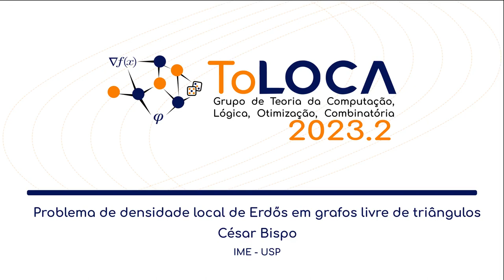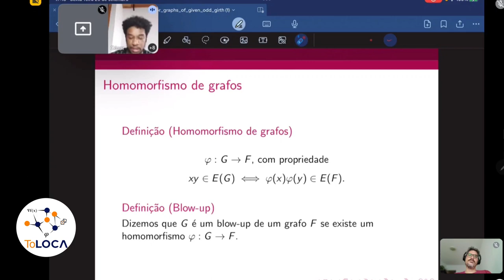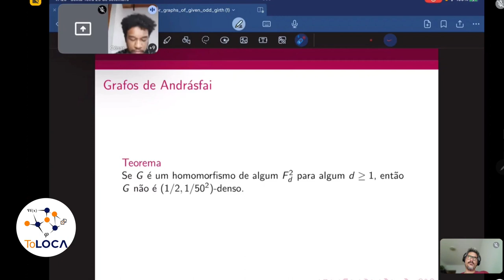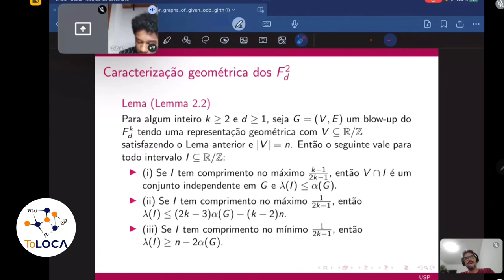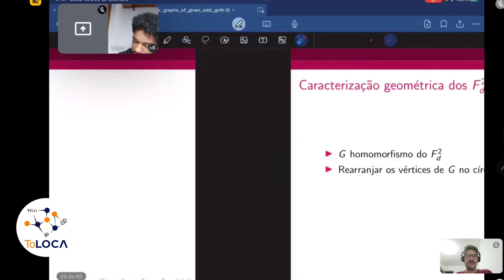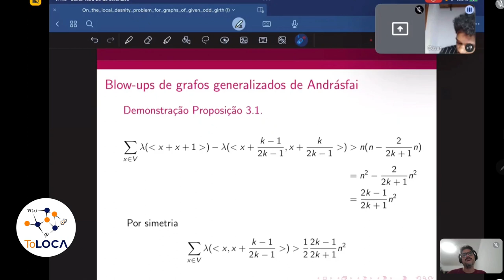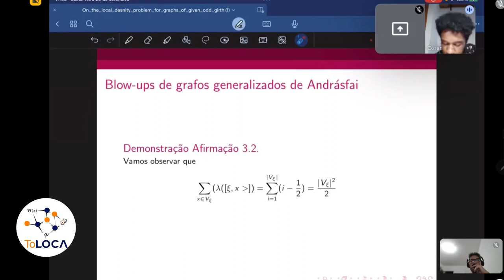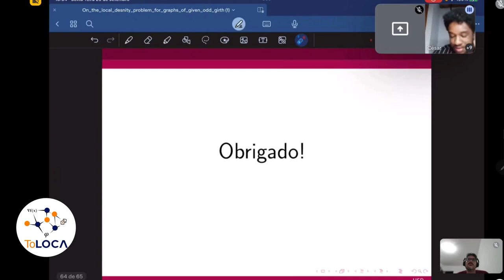Problema de densidade local de Erdős em grafos livre de triângulos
Expositor: César Bispo, Universidade de São Paulo.

Resumo: Paul Erdős conjecturou que todo grafo livre de triângulos contém um subconjunto com n/2 vértices que induz no máximo (n^2)/50 arestas. Neste artigo, dentre outros resultados, os autores Bedenknech, Mota, Reiher e Schacht, estendendo resultados de Krivelevich, e de Norin e Yepremyan, confirmaram a conjectura para grafos livres de triângulos com n vértices e grau mínimo pelo menos 10n/29. Neste seminário, apresentaremos a ideia da prova desse resultado.